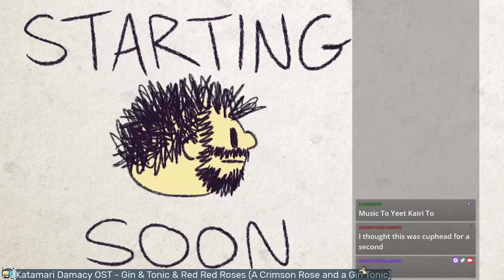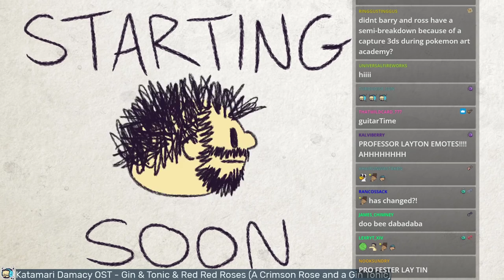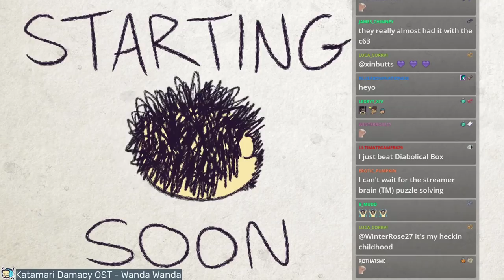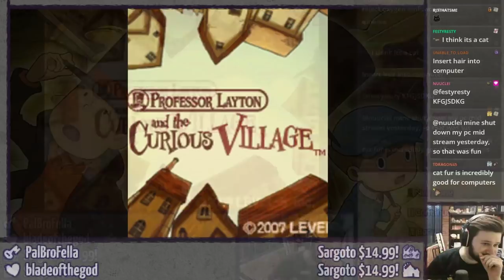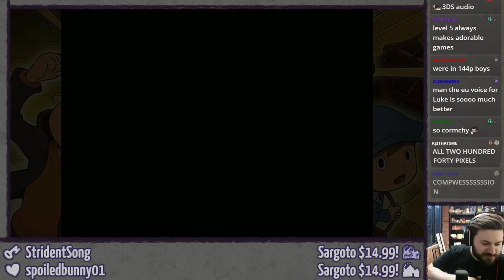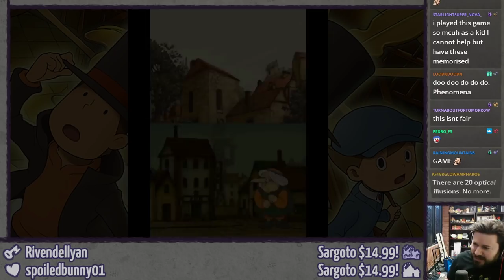Professor Layton and the Curious Village (Pt. 1 - A Puzzle?) ⫽ BarryIsStreaming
I can stream 3DS games now! Which of course means let's start with a DS game :) That requires I use my brain :) ohnowaitthat'sabadidea-

0:00 HimSpin
5:48 this reminds me of a puzzle...
30:37 Professor Layton and the Curious Village